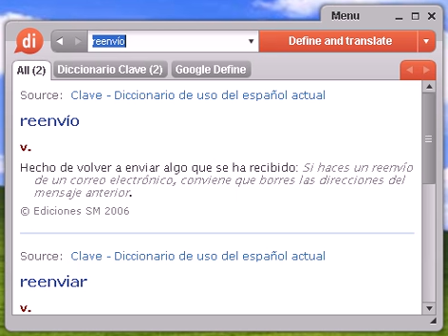Definición de reenvío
reenvío, diccionario, define, definir, significado, español, castellano, Dixio